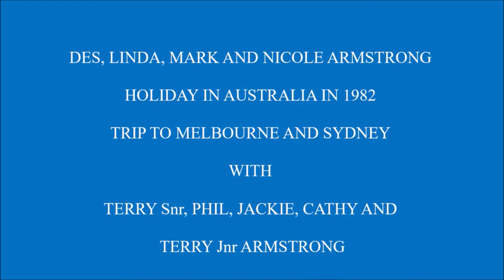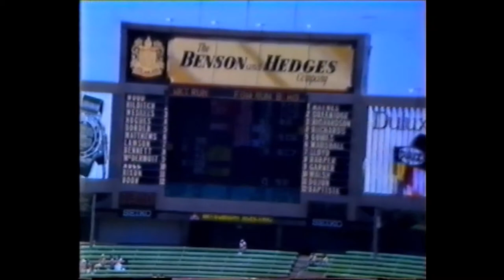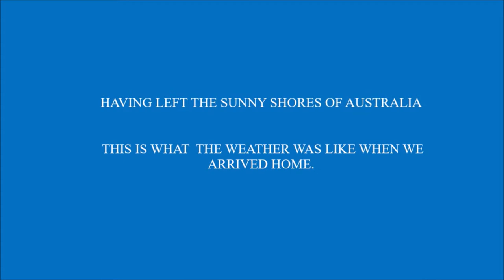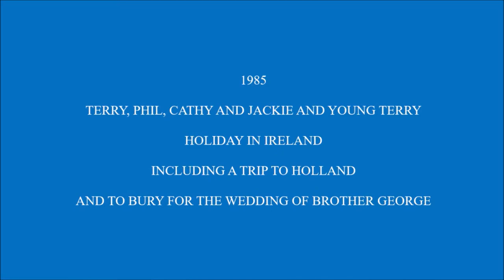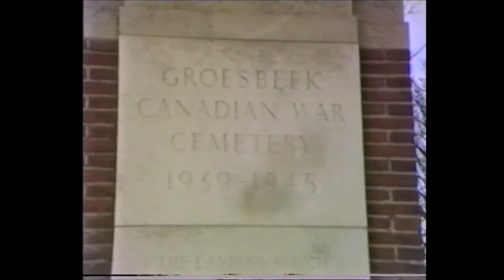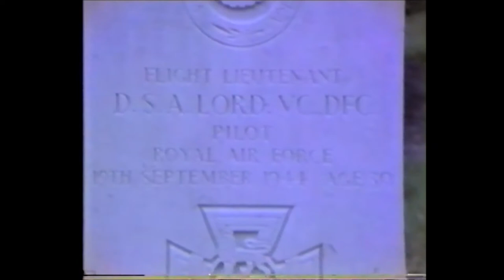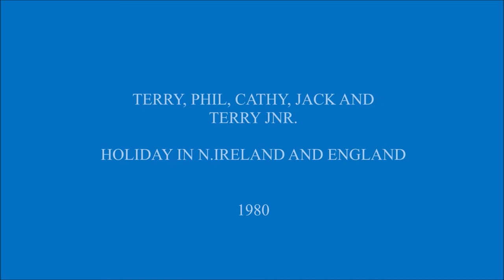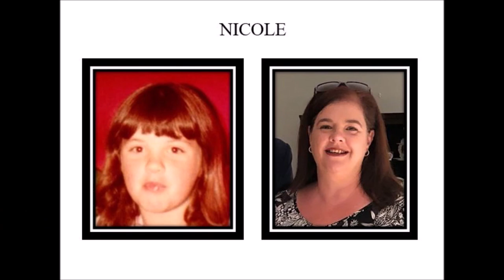ARMSTRONG HOLIDAYS 1982 AND 1985